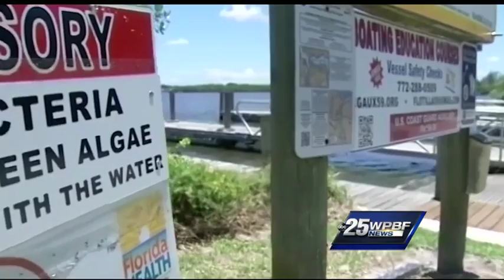Blue-green algae a concern in the Treasure Coast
The Humane Society of the Treasure Coast has canceled a weekend fundraiser and adoption event, citing concerns over toxic algae in the water.